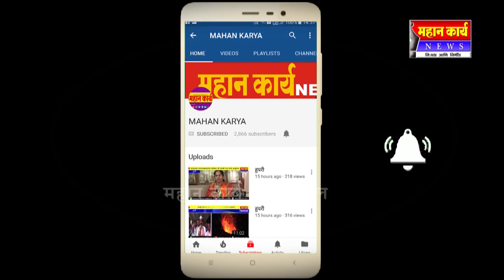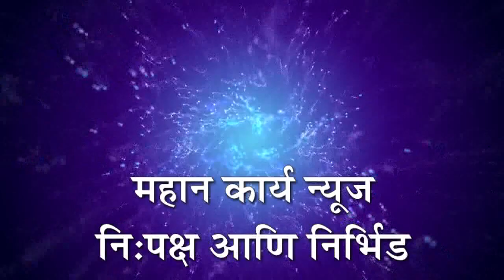गौरवाड येथे दत्त महाविद्यालयाचे श्रमसंस्कार शिबिर